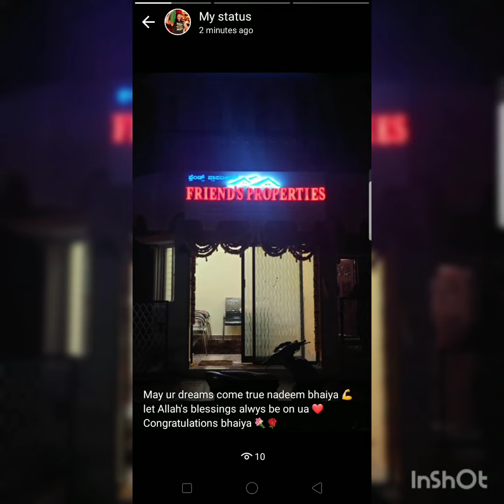September 5, 2020